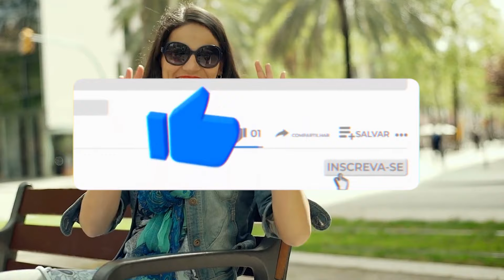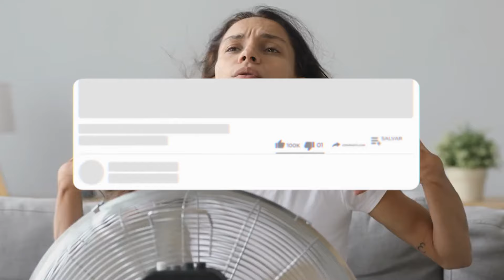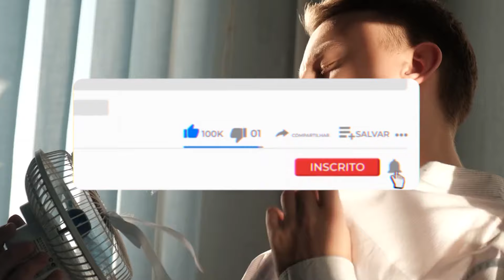Os 5 Melhores Ventilador De Mesa Em 2025! - Tem ventilador 2 Em 1, 40cm e Outros.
⭐ Os 5 Melhores Ventiladores De Mesa Em 2025!

-- 5) Mondial Ultra! (Ventilador Bom e Barato)

-- 4) Arno VF42! (Ventilador 2 Em 1)

-- 3) Britânia Maxx Force! (Ventilador De 40cm)
✅ Amazon 127V
✅ Amazon 220V

-- 2) Mondial Super Power! (Ventilador De 30cm)

⭐ 1) Arno Xtreme Force Breeze! (MELHOR VENTILADOR)

00:00 Já deixou o seu LIKE?
00:19 Ventilador Mesa Bom e Barato
00:47 Ventilador De Mesa 2 Em 1
01:18 Ventilador De Mesa De 40cm
01:46 Ventilador De Mesa De 30cm
02:18 MELHOR VENTILADOR
02:56 Informações Finais!

►►Conclusão:

Qual é o melhor ventilador de mesa? Essa é uma dúvida recorrente de todos aqueles que querem comprar um ventilador de mesa.

Quer investir em um ventilador de mesa mas não faz ideia de qual escolher?

Para ajudar você, nós do Comprou Avaliou, fizemos vários testes até chegar na lista dos 5 melhores ventiladores de mesa do mercado atualmente.

► Como escolher um bom ventilador de mesa?

O segredo de como escolher um bom ventilador de mesa é saber qual a potência desejada.

Há modelos mais potentes, com ventilação menos ou mais forte. Ainda, caso seja utilizado no escritório do trabalho, por exemplo, é importante que o eletrodoméstico seja silencioso.

► Como saber se o ventilador de mesa e potente?

No geral, os aparelhos com maior número de rotações por minuto têm motores mais potentes e, por sua vez, costumam consumir mais energia elétrica.

ventilador de mesa
ventilador d emesa
ventilador de meza
ventilador 40cm
ventilador mondial
ventilador arno 40cm
ventilador mondial 40cm
ventilador arno turbo
ventilador 40 cm
ventilador arno 50 cm
ventilador de mesa 40cm
ventilador mondial 30cm
ventilador mondial super power 40
ventilador 30cm
ventilador arno xtreme force breeze
ventilador 40cm 110v
ventilador arno 50cm
ventilador arno 30cm
mondial ventilador
ventilador mondial 30 cm
ventiladores 40 cm
ventilador arno 40 centímetros
ventilador turbo da arno
ventiladores arno silencioso
ventiladores mondial turbo
ventilador arno ultra silence force
ventilador 40cm mondial
ventilador 40cm 220v
arno ultra silence force
ventilador mesa

- Mondial Ultra

Em busca de um Ventilador de mesa bom e barato? Então dá uma olhada nesse aqui!

- Arno VF42

Se você procura por um Ventilador de mesa 2 em 1, esta é a melhor opção!

- Britânia Maxx Force

Sem dúvidas, esse é o melhor Ventilador de mesa de 40cm (centímetros).

- Mondial Super Power

Se você está procurando por um Ventilador de mesa 30cm (centímetros), deve considerar esse aqui!

- Arno Xtreme Force Breeze

Com certeza, esse é o Melhor ventilador de mesa custo-benefício para você!